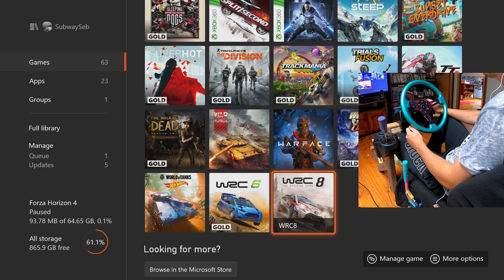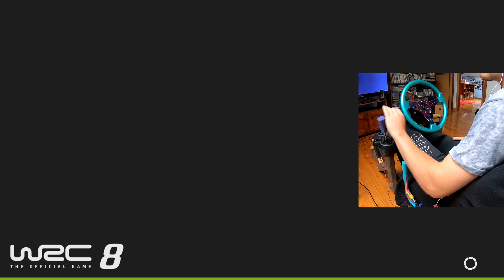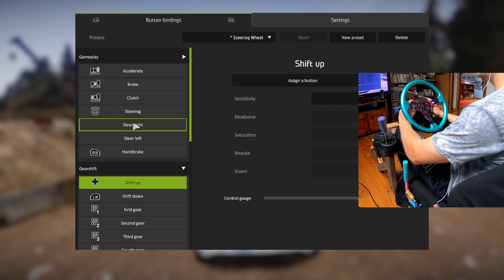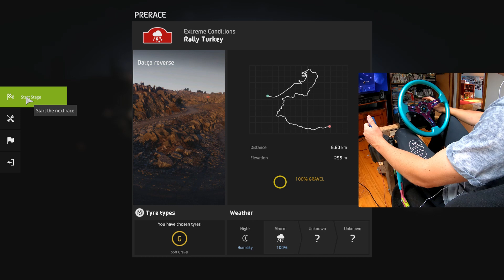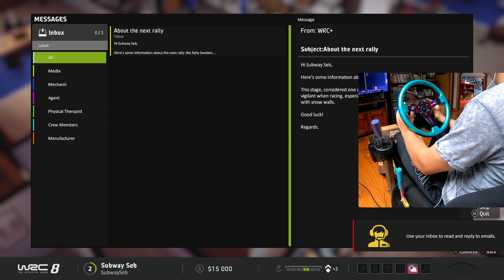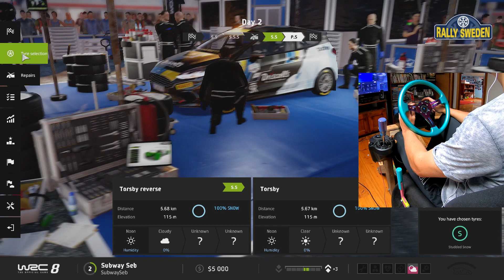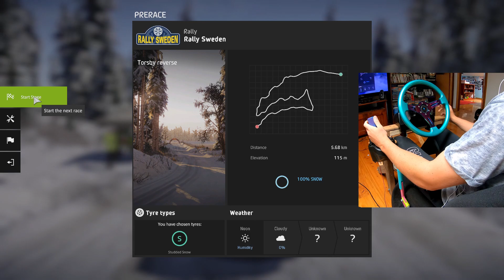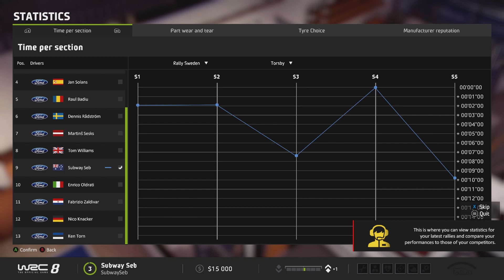Rookie on WRC8 with Modified Logitech G920 (Wrc8 lets play 1)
seeing as forza is starting to get a little on the boring side... we gotta spice things up and try out a more "sim" directed game
second channel